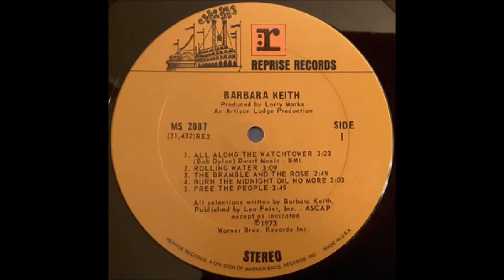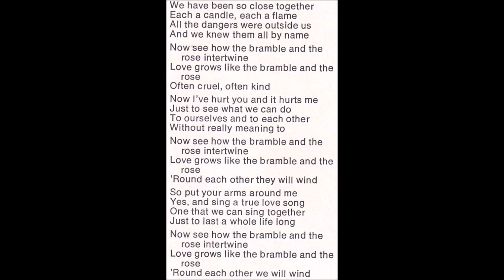Barbara Keith 1973 *The Bramble And The Rose*